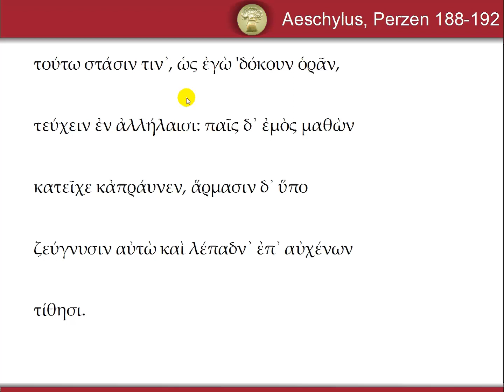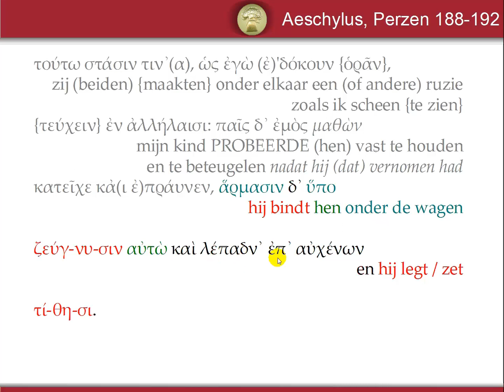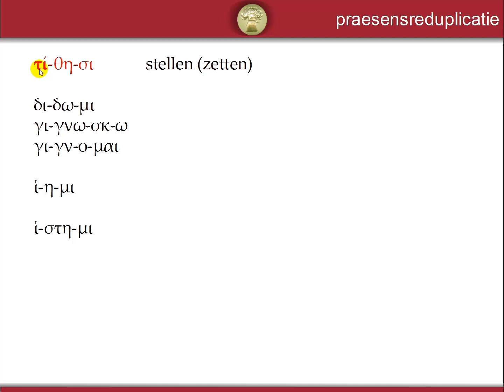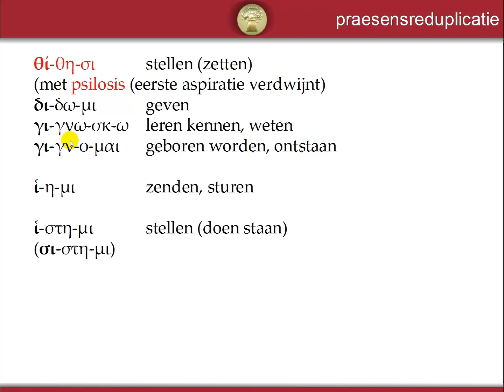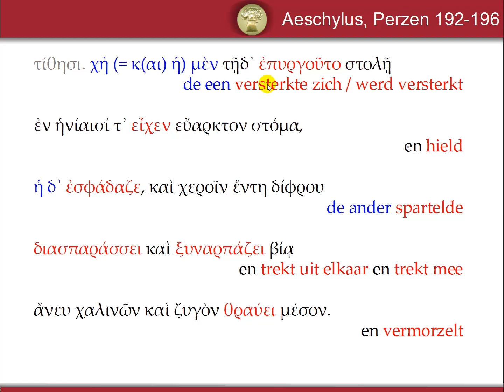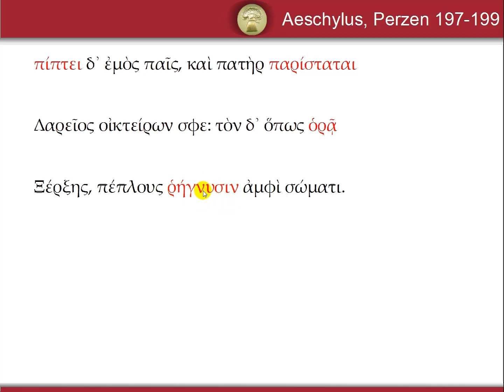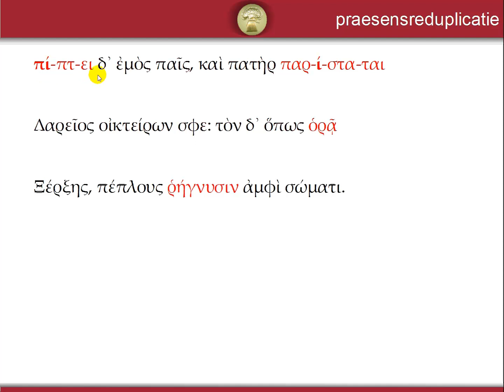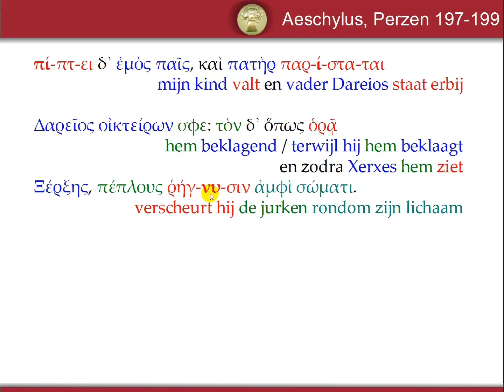Aeschylus, Perzen, 188-199